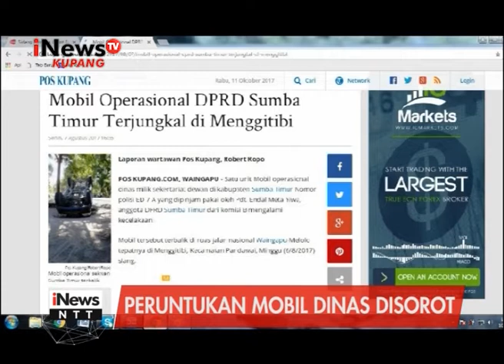iNews NTT - Mobil Dinas DPRD Sumba Timur Tidak Sesuai Peruntukan Jadi Sorotan Publik